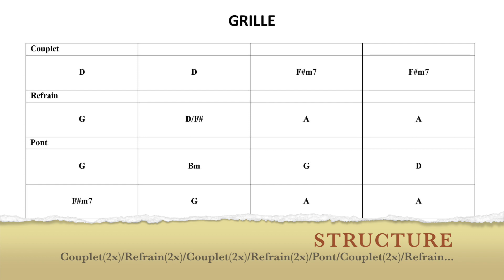coronavidéos street of philadelphia bruce springsteen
suite du cours sur le dropped D en apllication sur le titre de the boss